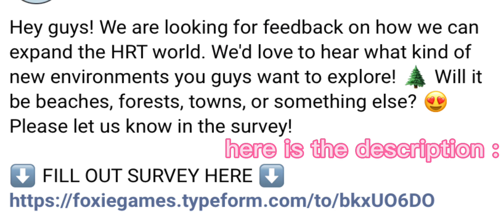Horse Riding Tales Updates Foxie Rejected (read description)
hope everyone found this interesting:) i found all these on foxie's facebook please go check it out! by the way, i got this idea from Sunset Royalz’s channel so i do give credit to her. i just went and found some of the unreleased spoilers she didnt have on her video already(that is excluding the armor- i didnt realize that was on her video).